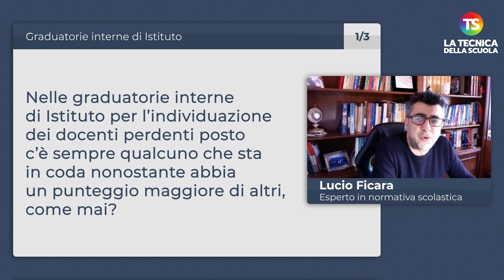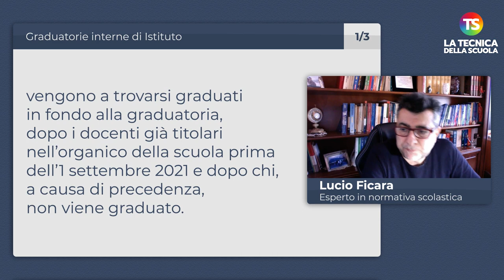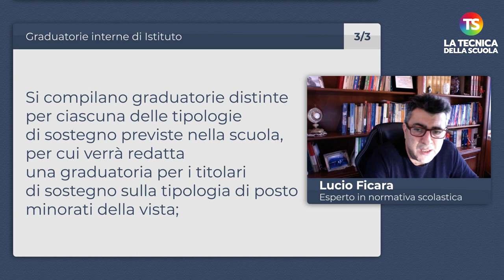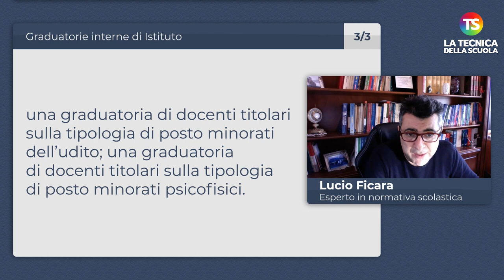Graduatorie interne d'istituto per individuare il perdente posto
graduatorie precariato tecnicadellascuola Eccoci all’appuntamento settimanale con la rubrica “A domanda risponde” curata dal prof. Lucio Ficara, esperto di normativa scolastica. Una serie di risposte alle domande poste dai lettori sulle Graduatorie interne di Istituto per individuare il perdente posto.

00:00

00:02 Nelle graduatorie interne di Istituto per l’individuazione dei docenti perdenti posto c’è sempre qualcuno che sta in coda nonostante abbia un punteggio maggiore di altri, come mai?

01:17 Un docente con la precedenza per assistenza al genitore gravemente disabile, può essere escluso dalla graduatoria interna anche se il genitore vive in altro comune della stessa provincia dove il docente è titolare?

02:10 La graduatoria interna dei docenti di sostegno si compila come un’unica graduatoria o vanno fatte più graduatorie in funzione della tipologia di disabilità?